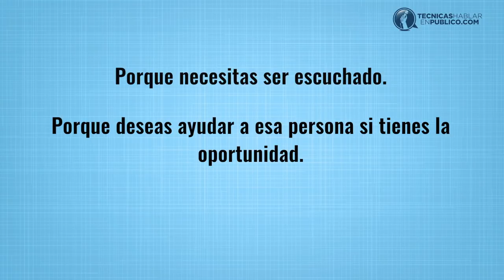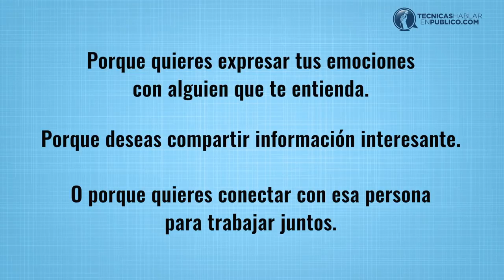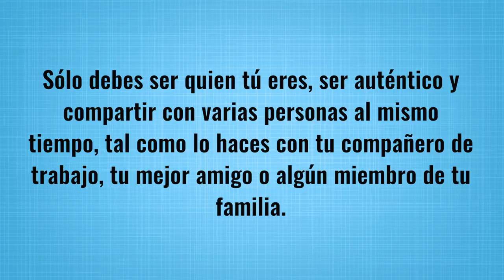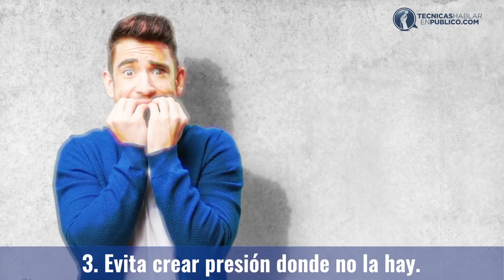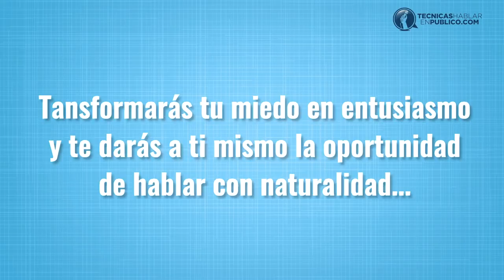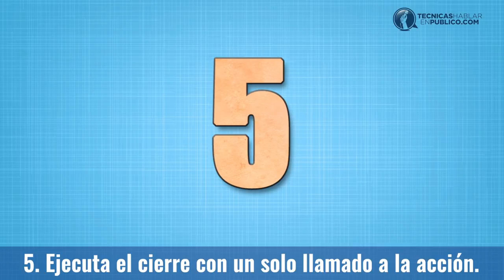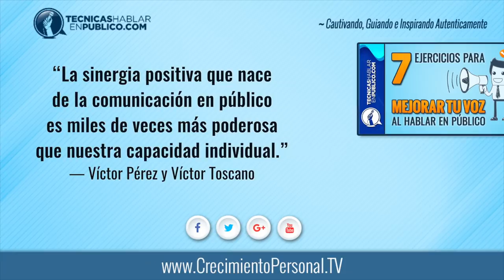Cómo Hablar en Público Sin Nervios y Disfrutarlo | Curso de Oratoria Tecnicas Para Perder el Miedo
Curso de Oratoria sobre cómo perder el miedo a hablar en público sin nervios, clases de oratoria, tecnicas para hablar, exponer y expresarse bien disfrutando el proceso...

Aquí te comparto la página donde puedes descargar GRATIS el libro "7 TÉCNICAS PARA HABLAR EN PÚBLICO", para vencer el miedo y hablar en público como un profesional »

Si te gustó este video, te comparto este nuevo video que hemos publicado sobre "CÓMO MEJORAR TUS HABILIDADES SOCIALES", que está disponible en el otro canal. Te recomiendo que lo veas presionando aquí »

☰ RESUMEN:

VIDEO #173 - Cómo hacer que hablar en público te produzca placer.

Objetivo: que las personas sepan que al principio van a pasar por un poco de estrés pero que si aplican las técnicas correctas, después lo estarán disfrutando tremendamente.

¿Te causa mucha ansiedad hablar frente a un público?
¿O pararte frente a una cámara de video para dar un mensaje?

Tal vez en este punto ya sabes escribir y preparar una buena presentación, pero no logras hacer a un lado la ansiedad a la hora de hablar en público.

Es por eso que hoy te vamos a mostrar cómo tú puedes encontrarle el gusto a esta actividad a la que muchos le tienen pavor y le huyen.

Entonces con base en nuestra filosofía de utilizar la oratoria moderna, nosotros vemos un discurso o una presentación, como una oportunidad de comunicarte con muchas personas a la vez, como si le estuvieras hablando a una sola persona que es de tu absoluta confianza.

• Paso 1. Habla de forma estructurada pero sencilla con tu público.
• Paso 2. Comparte información valiosa para la persona que te escucha.
• Paso 3. Evita crear presión donde no la hay.
• Paso 4. Habla como lo harías  frente a un amigo.
• Paso 5. Ejecuta el cierre de tu presentación con un solo llamado a la acción.

Ahí está entonces, si hablas de forma estructurada y sencilla, compartiendo información valiosa para los que te escuchan…

Si evitas crear presión donde no la hay, y hablas con miles de personas como si hablaras de frente con un amigo en quien confías…

Estarás creando la empatía necesaria para hacer un solo llamado a la acción. Entonces y sólo entonces, empezarás a disfrutar de hacer presentaciones en público.

“La sinergia positiva que nace de la comunicación en público es miles de veces más poderosa que nuestra capacidad individual.”